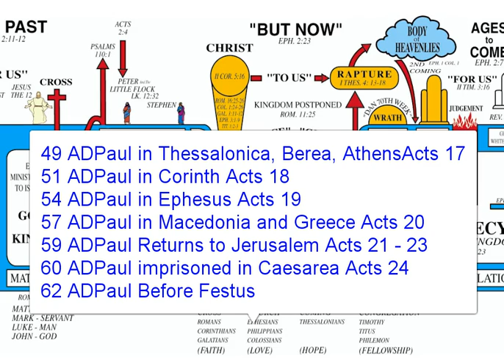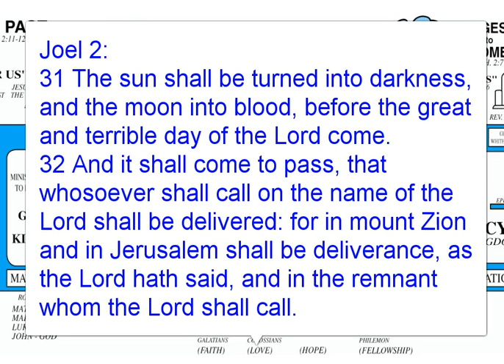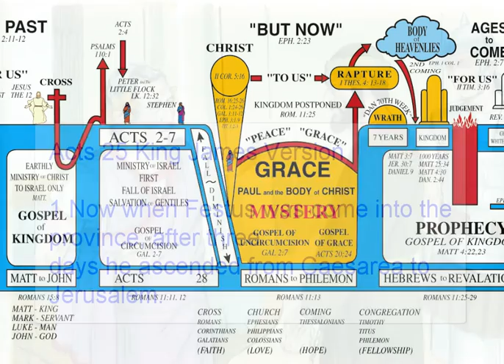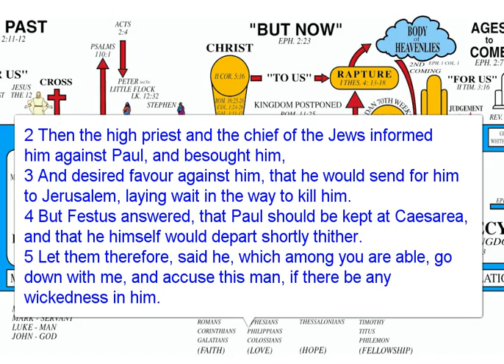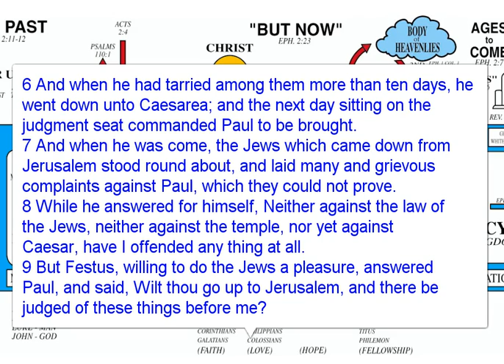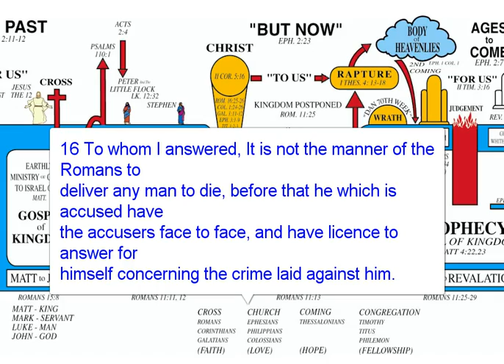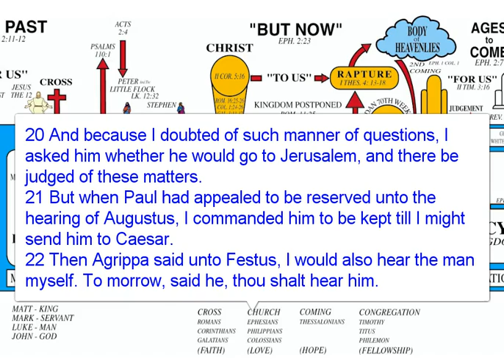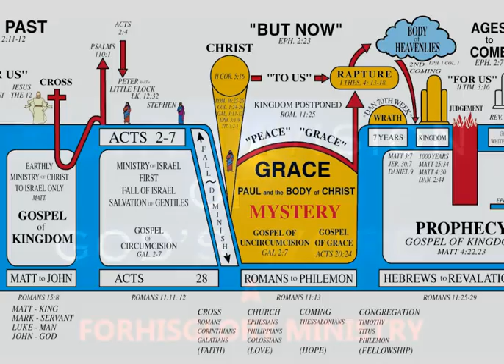ACTS CHAPTER 25 - FESTUS, KING AGRIPPA, PAUL PERSECUTED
RIGHT DIVISION - DISPENSATIONS - GRACE TEACHING
2 TIMOTHY 2:15

What I would like for you to donate - is your time; time in prayer, for me and this ministry that Christ Jesus has lovingly placed in my life. Thank You in advance, and may you be blessed abundantly in all things !!!

PRODUCED BY
LONNIE MARTIN